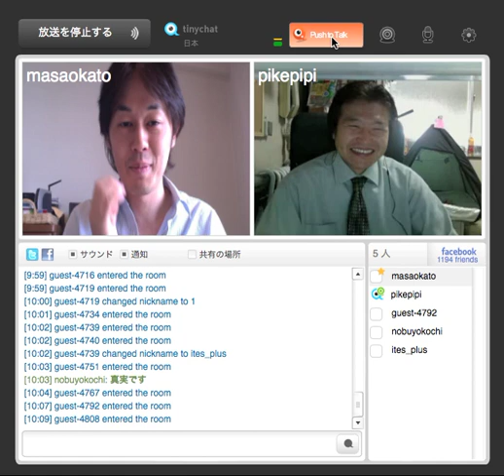桑名のビジネスホテル ビーエル佐野さんとソーシャルメディア対談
今朝のもーにんぐUzitはビーエル佐野社長とのソーシャルメディア対談でした！